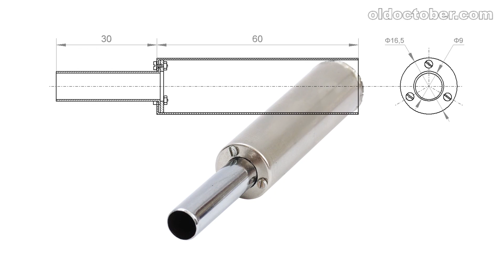🧯 DIY Powerful Heat Gun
About How to Make a Powerful Hot Air Gun From Improvised Materials.

Translation in the upper left corner.